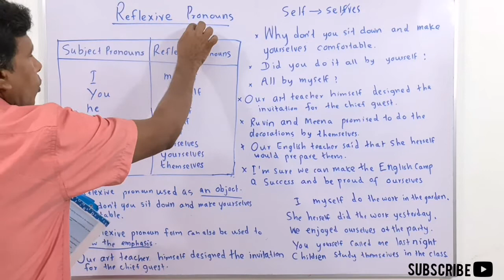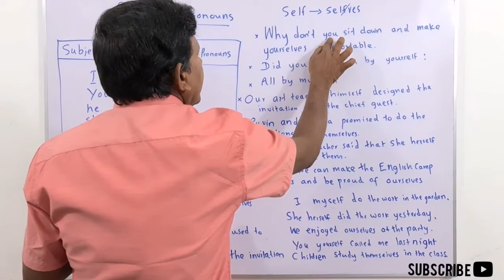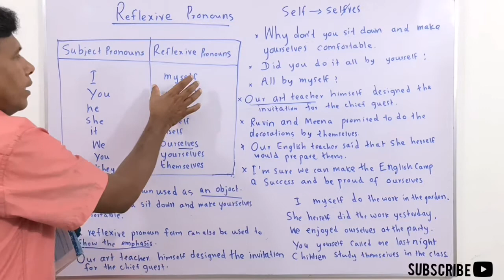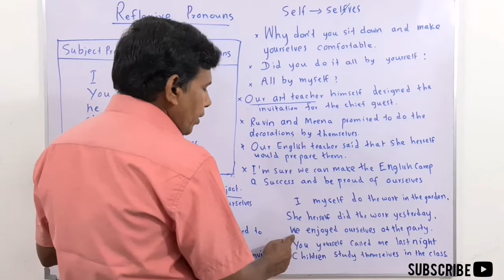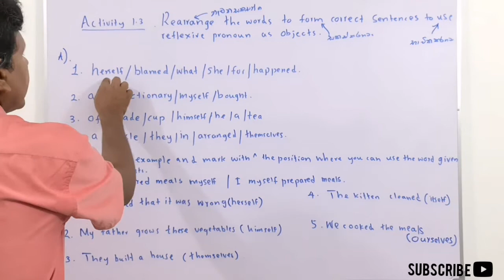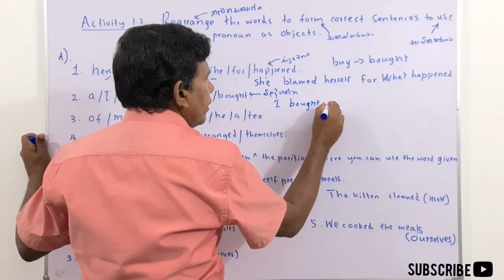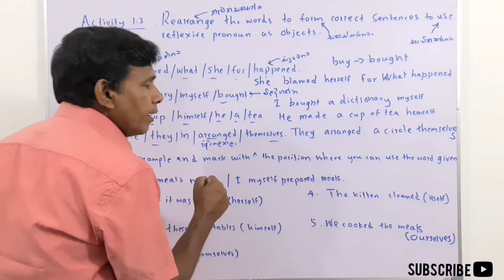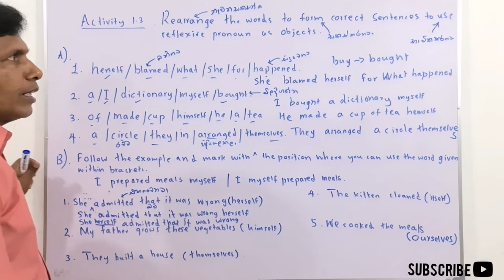MY ENGLISH TEACHER W.I - Episode 62|Grade 8,Unit 1,Page 3,Reflexive pronouns.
Teach Reflexive pronouns on page 3,unit 1 of grade 8 English text book.